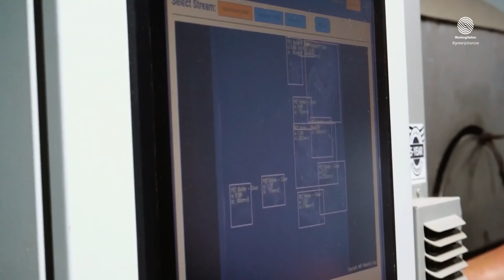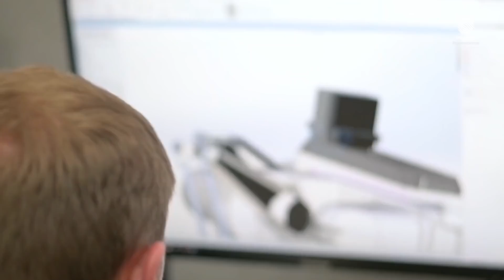Careers in Robotics Engineering | Day in The life Building Robots for a Recycling Plant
We explore careers in robotics engineering by following a mechanical engineer at a cutting-edge recycling plant that leverages AI technology in their robotic systems. As we see what workers do on a daily basis, you'll get a sense of a day in the life of someone working in robotics.

Watch another video in the series here:
Careers in Robotics Engineering | Day in The Life Using Robots in Farming

Welcome to WorkingNation Educates, your source for valuable insights into diverse careers, job prospects, training programs & the ever-evolving employment landscape.